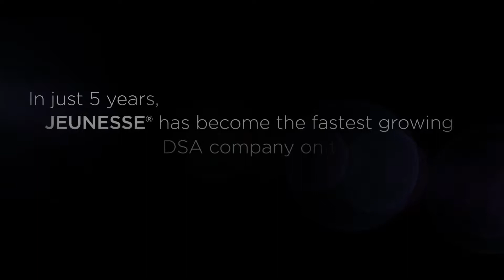Valentus Distributor Nagpur Saoner Akola India Darrell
Click Become a Member and complete enrollment application. Join the Jeunesse Global India Launch! Get in at the Very Top of the with the Founding India Leadership Team!
jeunesse india price
jeunesse india launch
jeunesse india office

Jeunesse global Delhi
Jeunesse global Nagpur
Jeunesse Global Kolkata
Jeunesse Global Mumbai
Jeunesse global distributor Mumbai